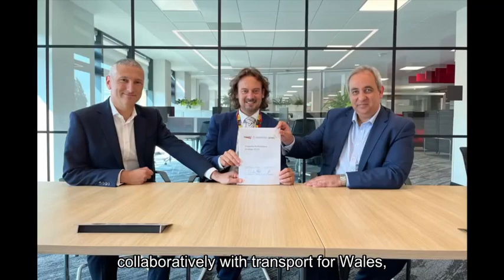Series 2 This is how Wales Wins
Another story behind a Vlog, this was the opening credits to my second series - This is how Wales wins!

Short and sweet, but from this point on, my focus (which will never leave the safety task force) turns to running a railway as route director.

In the 18 months since I moved to the route, i have made probably upwards of 30 blogs. There is plenty of material to go at.

On my You Tube channel, you can filter on the playlists to pick up this series.

Cheers,

Nick.